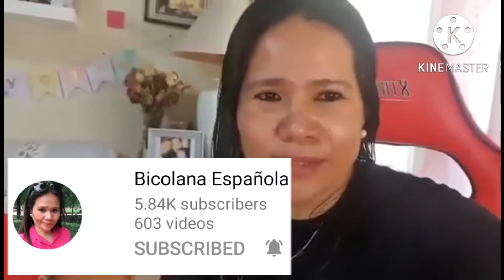HAPPY BIRTHDAY FOUNDER MHAY SANTOS VLOG FROM ALL ADMINS AND OFFICERS OF KASANGGA FOUNDATION..